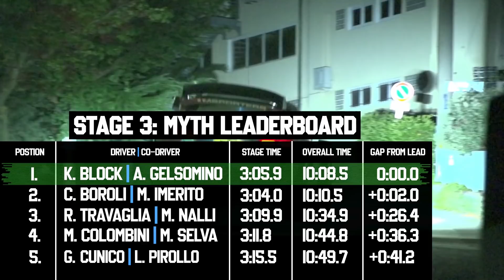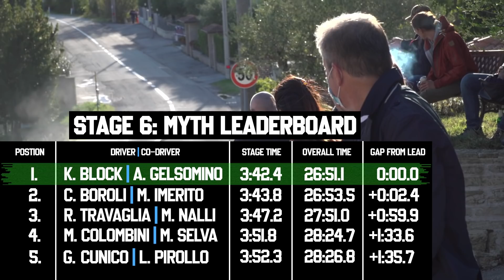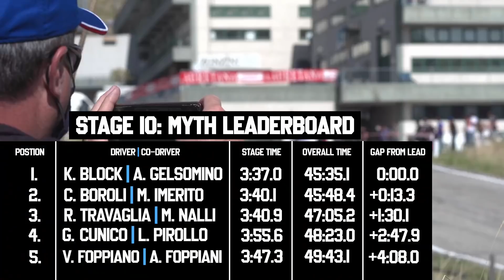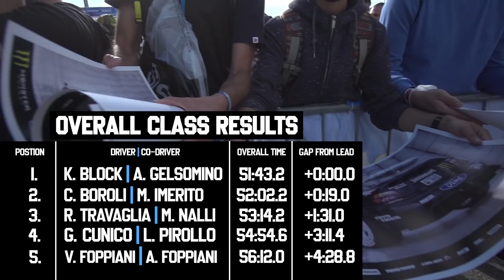Ken Block: The World's Wildest Rally - Rally Legends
Rally Legends is quite possibly the wildest rally on the planet. It has it all,  fast technical tarmac stages through a 13th century city, wild fans, legendary drivers, and the greatest race cars from all different eras of rally. This year Alex Gelsomino and I were able to come away with a win in our class and clinch 3rd overall against modern WRC cars.

Thank you to our partners:
Ford Performance
Toyo Tires
Monster Energy
Borla Exhaust
WheelPros
Sonax
STsuspensions